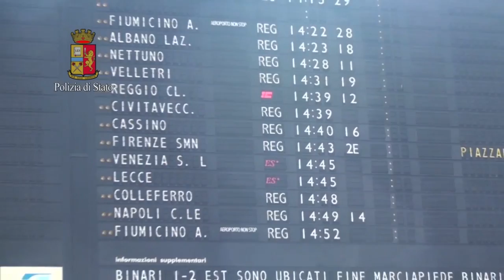Controlli nelle stazioni ferroviarie dell'Abruzzo: una denuncia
Ha riguardato anche la nostra regione, e in particolare la Marsica, l'operazione denominata "Rail Action Day Active Shield, svolta in contemporanea con 17 paesi dell’Unione Europea, e con la finalità di porre in essere preventivi controlli a viaggiatori e relativi bagagli presenti a bordo dei convogli ferroviari. Ad Avezzano una persona è stata denunciata. Un giovane è stato invece sottoposto a Daspo urbano.